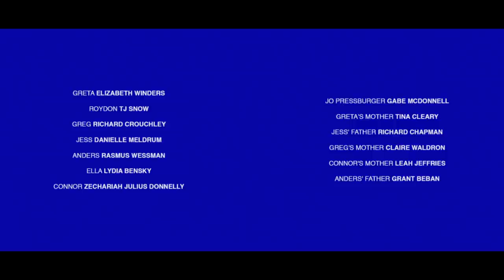SEARCHLIGHT SHORTS | WORKSHOP | dir. Judah Finnigan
Seven young adults arrive at a rundown conference facility to participate in an unconventional new group workshop. The subject: learning how to stand up to their parents. Run by a domineering amateur psychologist named Jo Pressburger, the participants undergo a series of increasingly bizarre exercises, designed to empower them in challenging the authority figures around them. But when Jo pushes her teaching a step too far, the group are forced to put their new-found liberation to the test.